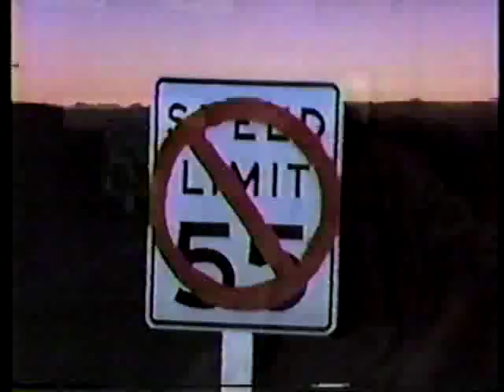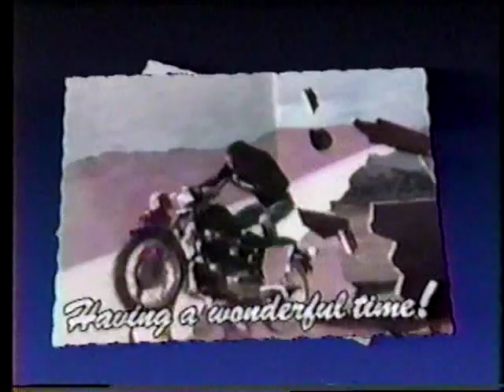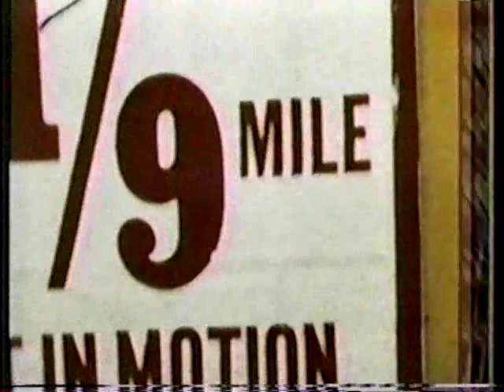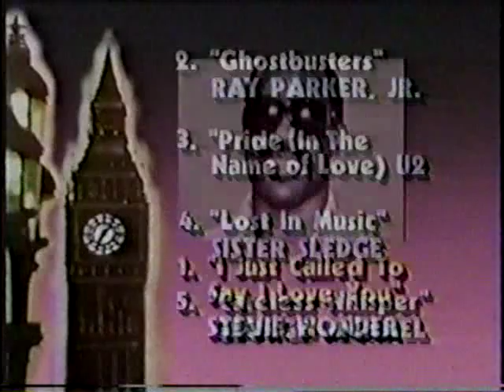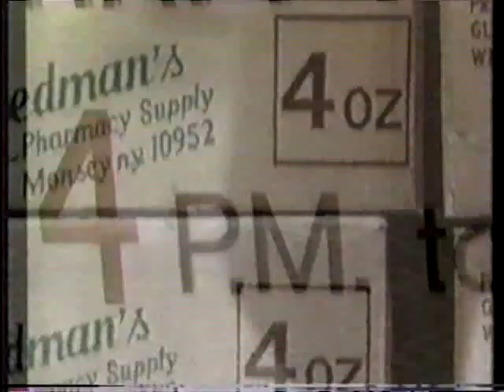Mark Goodman Video Countdown September 1984 Madonna Lindsey Buckingham Chicago